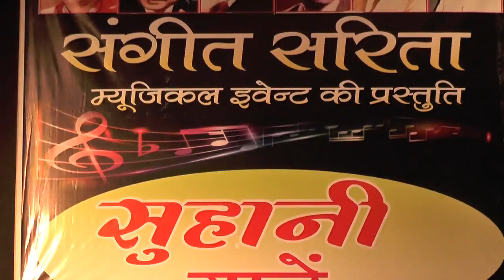Suno Sajna Papihe Ne | Lata Mangeshkar -Aaye Din Bahaar Ke-Live performance by Smt Neelu Shrivastava